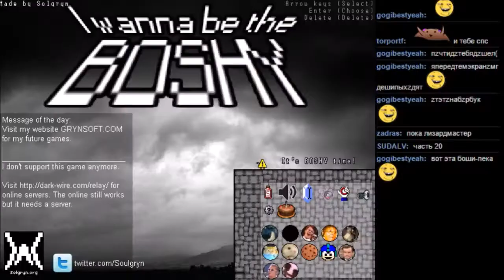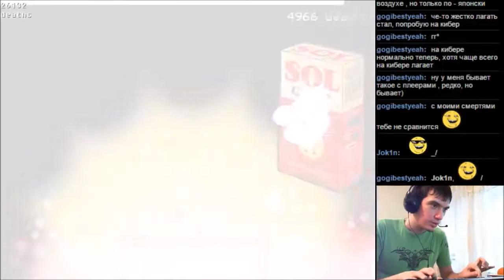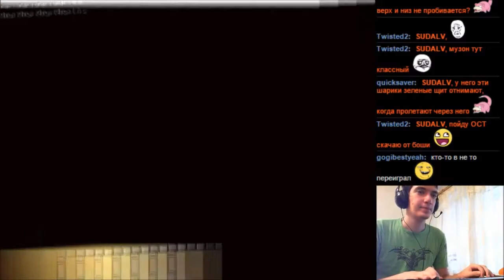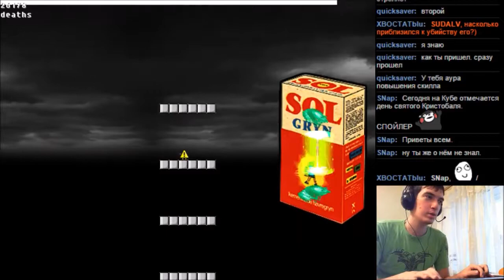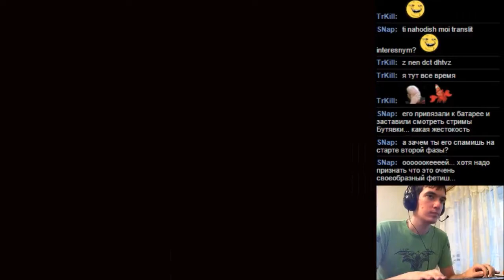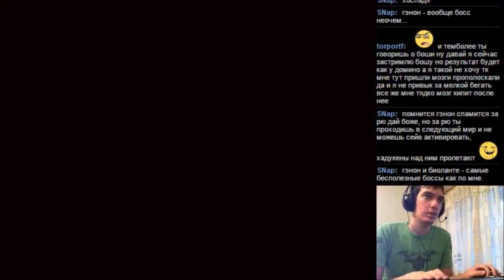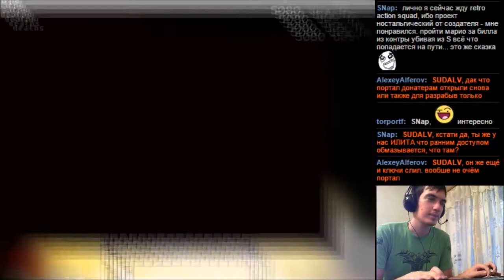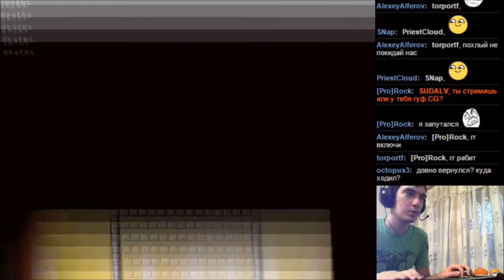BOSHY Level 11 часть 20